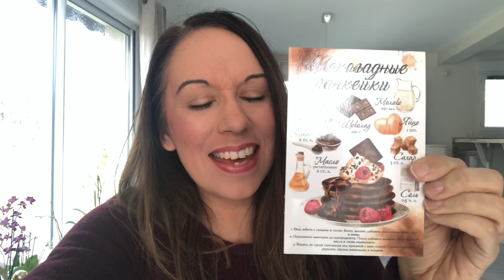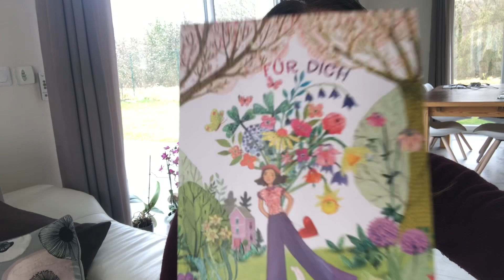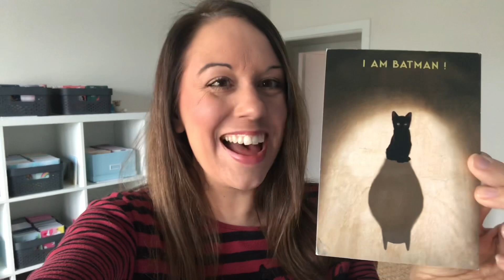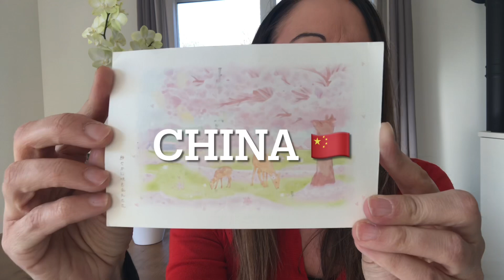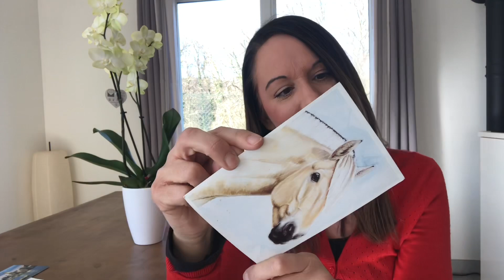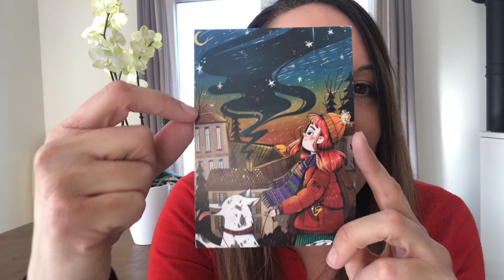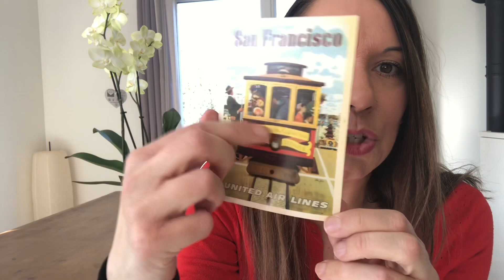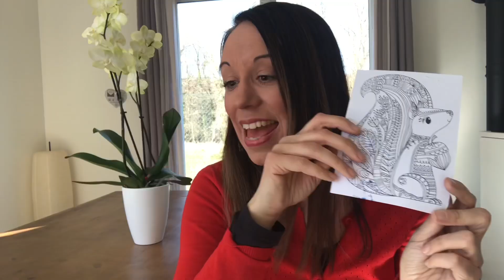VLOG - Opening my POSTCROSSING mailbox daily - 21-25 FEB 2022